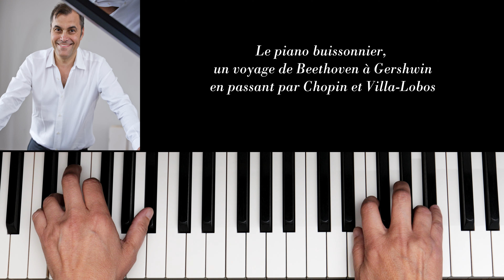Festival Chouette, du Piano ! - Édition 2023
Une réalisation Drawn'Artis | Communication & Audiovisuel pour le festival Chouette, du Piano !, édition 2023. ▼ DÉROULER LA DESCRIPTION ▼

Un festival unique en son genre dédié uniquement au Piano ; pour les passionnés, les connaisseurs mais aussi le plus grand nombre.

Rendez-vous les samedi 25 et dimanche 26 novembre 2023, au Couvent des Cordeliers (5 rue Turgot à Dijon).

BILLETS
► Récital de Roger Muraro : 30 €
► Récital d'Hervé Billaut : 25 €
► Concert Duo Seigle - Catherine Namura : 25 €
► Pass dimanche - Récital + concert : 40 €

INFORMATION / RÉSERVATION
► 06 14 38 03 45

CONTACT PRESSE
► Aline Marchand | 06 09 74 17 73

Drawn'Artis Communication & Audiovisuel

Vous souhaitez nous parler de votre projet ?
A bientôt :)